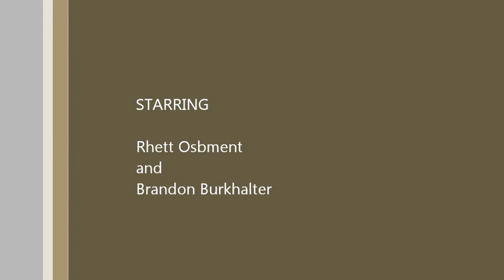The Shoot Out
airstrikes dont always work.  my first atempt with after effects